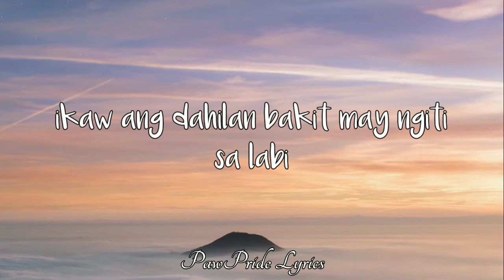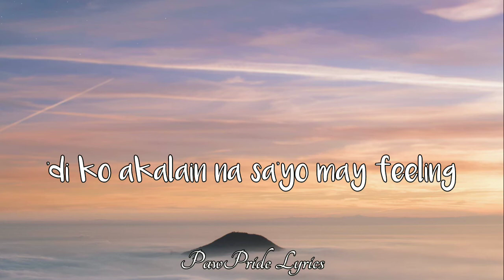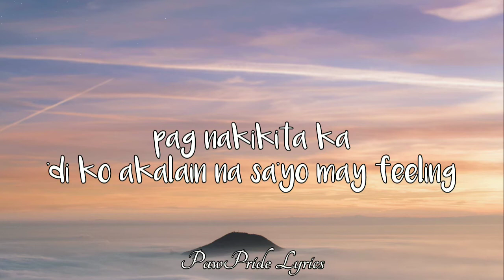'Di Ko Akalain - Demo Boys |Boyett Not a Girl Yet| Movie Theme Song |Lyric Video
Hello Pawer's❗🐾

DI KO AKALAIN - DEMO BOYS

‘Di ko akalain na sa’yo may feeling
Bigla na lang boom boom
Puso ko’y nag vroom vroom
Mata ko’y nag zoom zoom
Pag nakikita ka

Boom boom
Mata koy nag zoom zoom
Pag nakikita ka

Boom boom
Pag nakikita ka

Boom boom
Pag nakikita ka

Sana ako ang bet mo mahirap din ang gento
Sana ay ma-gets mo
Ikaw ang dahilan bakit may ngiti sa labi
Ang inspirasyon kaya laban palagi

‘Kaw ang gamot sa sawi
Vitamins sa ngiti
Napapa lalalalala
Coz you’re my baby
Hindi kita maybe
Tadhana na ang nagpasya

Pag nakikita ka

Boom boom
Pag nakikita ka
Boom boom
Pag nakikita ka

Boom boom
Pag nakikita ka

Bigla nalang naramdaman ang pusong nag aalangan
Kinikilig ako sa tuwing ikaw nagdaraan
Sakin harapan bawat gawal ng katawan ay inaabangan

Vitamins sa ngiti
Napapa lalalalala

‘Di ko akalain

‘Di ko akalain

Pag nakikita ka

Boom boom
Vroom vroom
Zoom zoom
Pag nakikita ka

Boom boom
Vroom vroom
Zoom zoom
Pag nakikita ka

Boom boom
Vroom vroom
Zoom zoom
Pag nakikita ka

Sana nga hanggang tayo sa tantantanan tantanatanan
Vitamins sa ngiti
Napapa lalalalala

Vroom vroom
Zoom zoom
Pag nakikita ka

Boom boom
Vroom vroom
Zoom zoom
Pag nakikita ka

Boom boom
Vroom vroom
Zoom zoom
Pag nakikita ka

Boom boom
Vroom vroom
Zoom zoom
Pag nakikita ka

Pag nakikita ka)

‘Di ko akalain
(Pag nakikita ka)

‘Di ko akalain

_mhanozkii